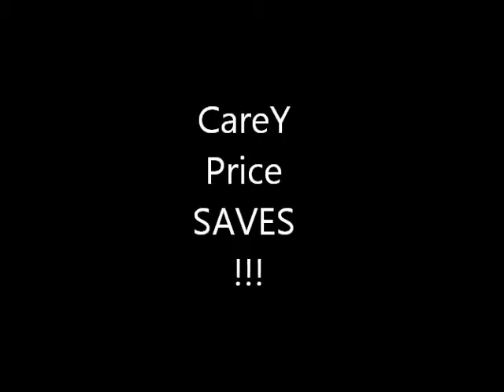Carey Price Rock Me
Carey price saves with the music Rock me - Chris moody ft Ashtrobot